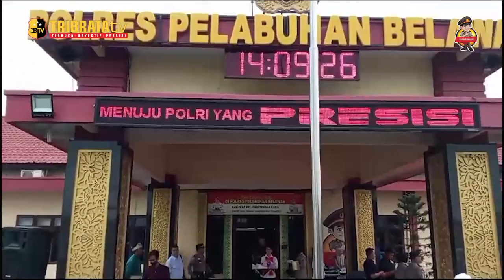POLRES PELABUHAN BELAWAN GELAR FAREWELL PARADE DAN PISAH SAMBUT PEJABAT KAPOLRES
POLRES PELABUHAN BELAWAN MENGGELAR KEGIATAN FAREWELL PARADE DAN PISAH SAMBUT UNTUK MELEPAS KAPOLRES LAMA, AKBP JOSUA TAMPUBOLON DAN MENYAMBUT KAPOLRES BARU, AKBP JANTON SILABAN. ACARA BERLANGSUNG DI MAKO POLRES PELABUHAN BELAWAN DENGAN PENUH KEHANGATAN DAN KEAKRABAN.

KEGIATAN DIMULAI DENGAN PENYAMBUTAN PEJABAT KAPOLRES PELABUHAN BELAWAN YANG BARU, AKBP JANTON SILABAN, BESERTA IBU FRISCA JANTON SILABAN OLEH WAKAPOLRES PELABUHAN BELAWAN, KOMPOL ARIS FIANTO. PROSES PENYAMBUTAN BERLANGSUNG MERIAH DENGAN JAJAR HORMAT OLEH PERSONIL SATUAN SABHARA DAN TRADISI GERBANG PORA YANG DILAKUKAN OLEH PARA PERWIRA POLRES PELABUHAN BELAWAN.

ACARA DILANJUTKAN DENGAN APEL BERSAMA YANG DIPIMPIN OLEH AKBP JOSUA TAMPUBOLON SEBAGAI PEJABAT KAPOLRES YANG MASIH MENJABAT DAN AKBP JANTON SILABAN SEBAGAI PEJABAT KAPOLRES YANG BARU. DALAM ARAHANNYA, AKBP JOSUA TAMPUBOLON MENYAMPAIKAN TERIMA KASIH ATAS DUKUNGAN SELAMA SATU TAHUN MENJABAT SEBAGAI KAPOLRES

SEMENTARA ITU, AKBP JANTON SILABAN DALAM AMANATNYA MEMINTA DUKUNGAN SEMUA PIHAK SEBAGAI KAPOLRES PELABUHAN BELAWAN YANG BARU.